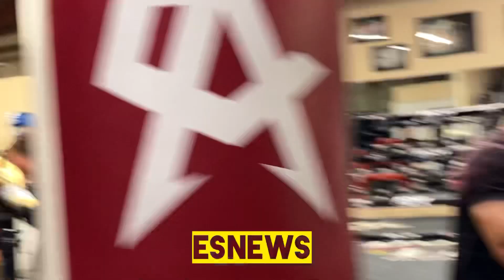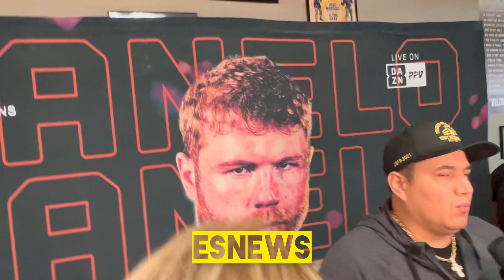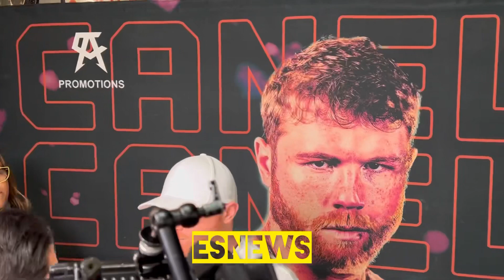Canelo Must Win vs John Ryder All 168 belts on the line Esnews Boxing